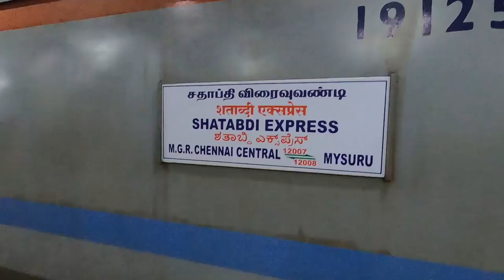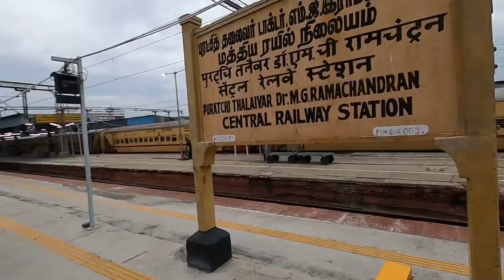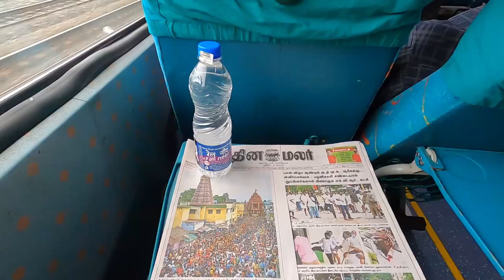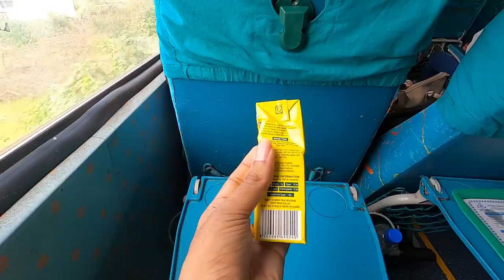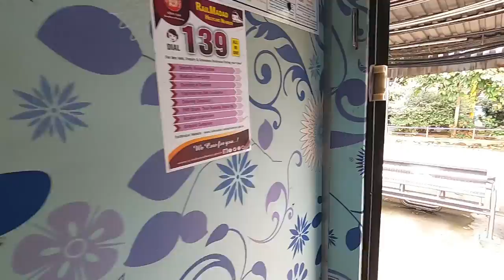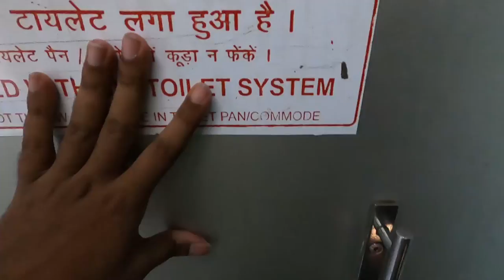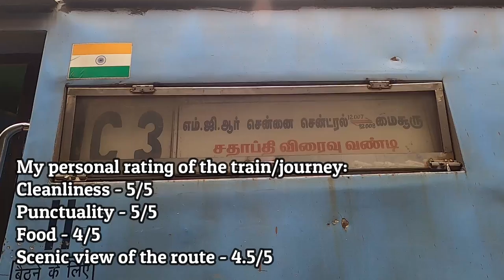Chennai to Mysore by Shatabdi Express | Full journey coverage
Watch the post lockdown journey coverage from Chennai to Mysore by Shatabdi Express.
This compilation features 12007 UP MGR Chennai Central - Mysuru Shatabdi Express departing Chennai, arriving and departing scheduled halts, crossing with various trains, skipping various stations enroute at high speed, serving of breakfast & lunch and arriving at Mysore.
The scheduled halts are:
Katpadi
Bangalore City

Ignore the tags:
Indian Railways
Shatabdi Express
Train Journey
journey vlog